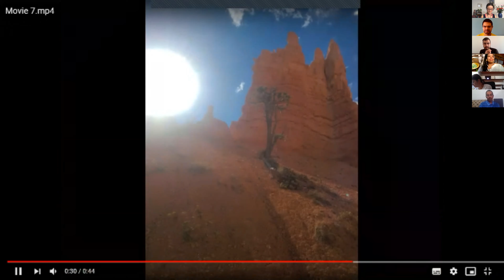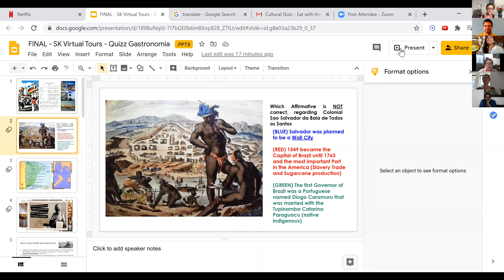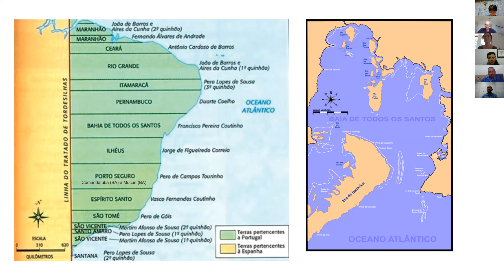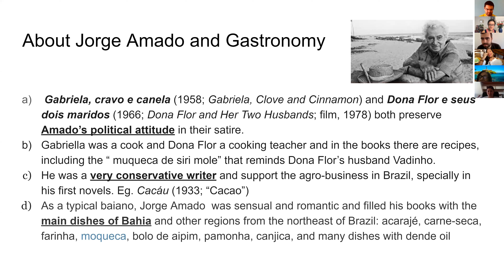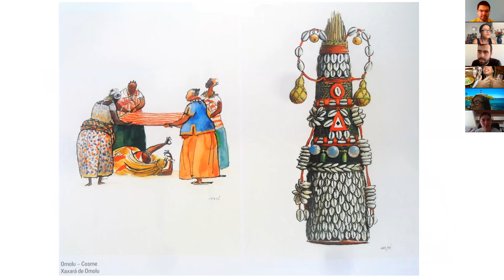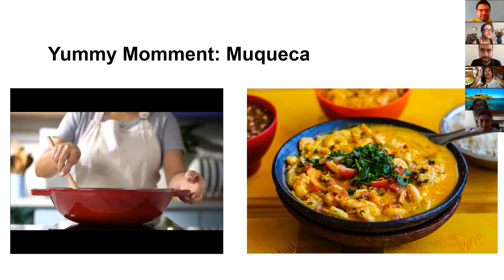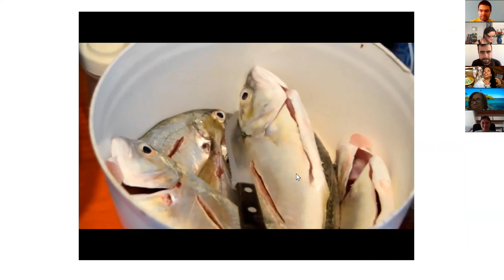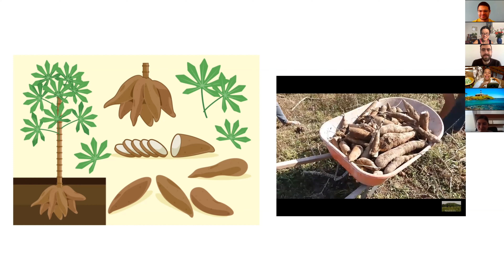Cultural Storytelling - Eat with Brazilians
Brazil is a hugely diverse country. Let us take one hour to discover the food in Salvador and Sao Paulo from there.

Salvador de Bahia was the first capital of Brazil that witnessed the blending of European, African and indigenous cultures. Starting with a brief introduction about the history and culture in Salvador and Bahia, Sayuri will share three types of food:

(1) Food offered in the Candomble (meaning "dance in honor of the gods") rituals
(2) Food written by Brazil's master storyteller Jorge Amado
(3) Food sold the Beach in Bahia

Sao Paulo is home to the largest Arab, Italian, Japanese, and Portuguese diasporas. Giuliano will get five of its unique snacks and eat them in front of us. Bring your own snacks or tea to eat with the Brazilians!